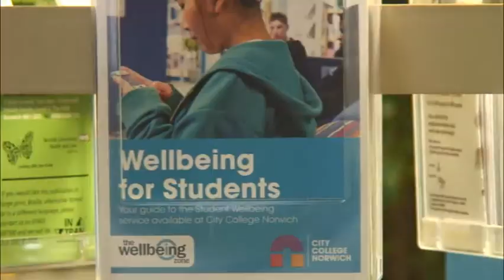Progression video 6th form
Sixth Form students say why the chose City college Norwich and what they hope to do next.